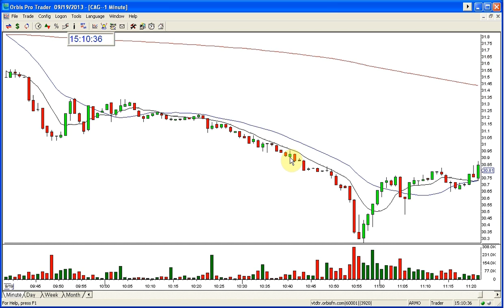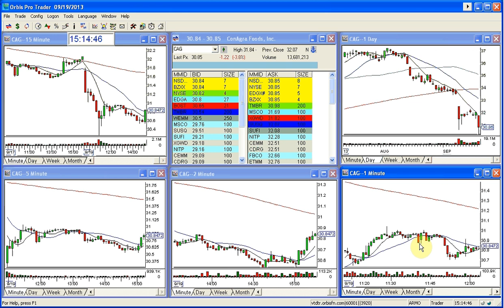CAG PLAY OF THE DAY 9 19 2013